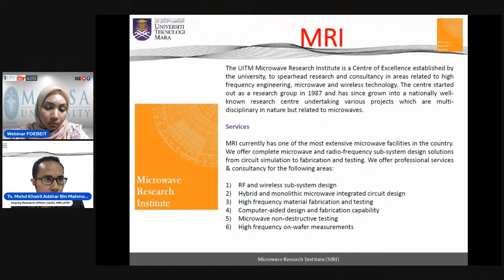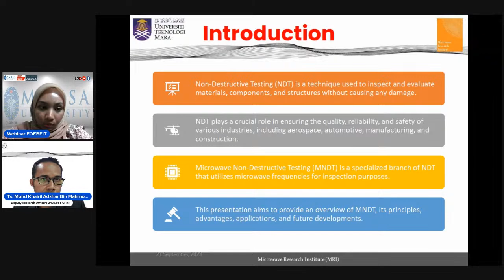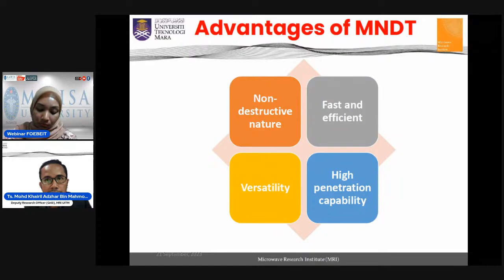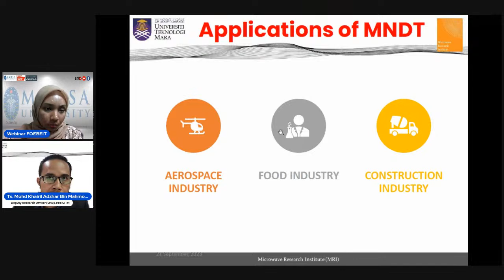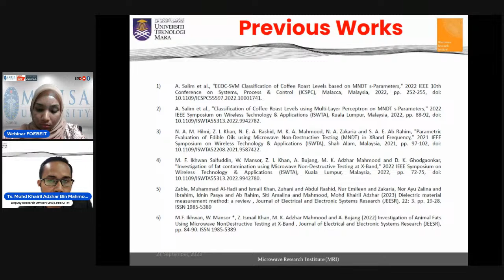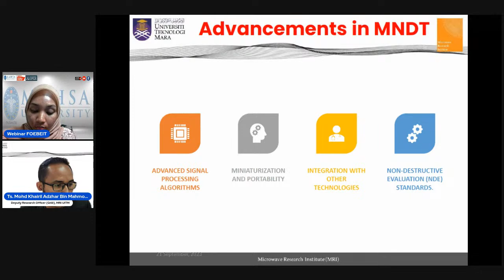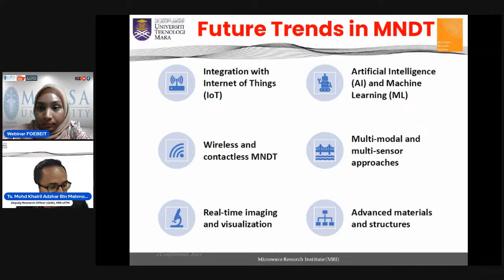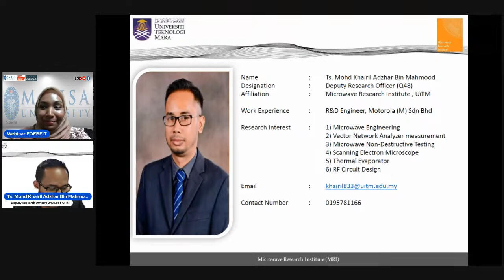Microwave Non-Destructive Testing (MNDT)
Title Webinar on Microwave Non-Destructive Testing (MNDT).

Microwave non-destructive testing (MNDT) of materials is an important field of study that involves the creation of sensors/probes, procedures, and calibration techniques for detecting flaws, cracks, defects, voids, inhomogeneities, moisture content (MC). MNDT have advantages over conventional NDE technologies (such as radiography, ultrasonics, and eddy current) in terms of cost, penetrability in non-metallic materials, resolution, and the contactless nature of the microwave sensor (antenna) etc. using microwaves.